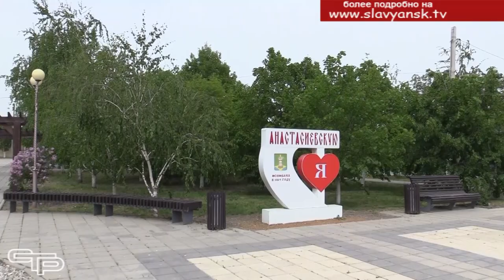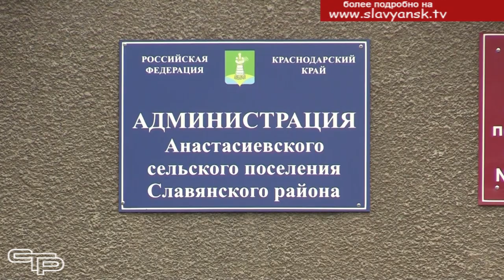Строительство новых очистных сооружений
Анастасиевское сельское поселение - призер краевого конкурса по благоустройству. Здесь очень серьезно подходят ко всему, что обеспечивает улучшение комфортности проживания. И современные очистные сооружения, строительство которых идет полным ходом, конечно же, необходимы анастасиевцам